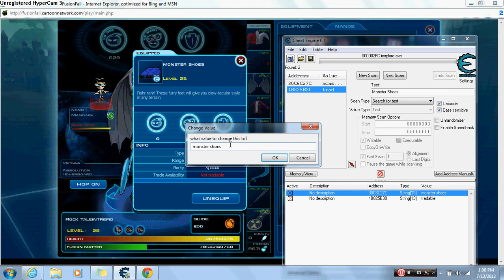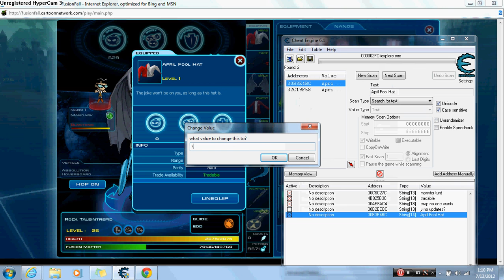Fusion fall hacks 2012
messing around with item hack pretty easy to do there
 is a how to some where